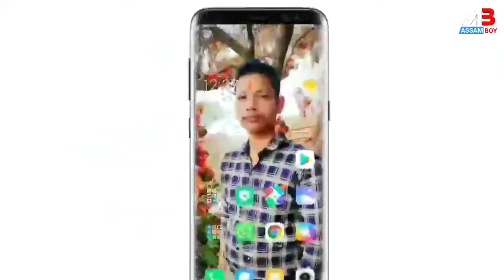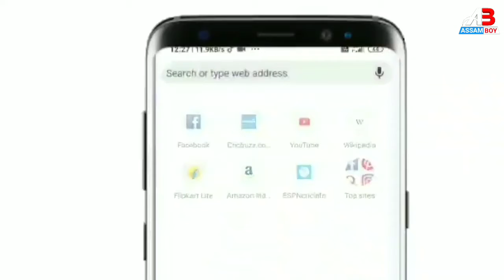Download eBooks For H.S 2nd Year 2020 | AHSEC eBooks Download Now | Ahsec2020 | AssamBoy